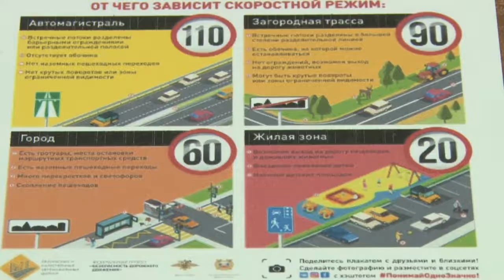Некуда спешить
В рамках регионального проекта «Безопасность дорожного движения» с 1 октября по 1 ноября во всех муниципалитетах Московской области проходит социальная кампания «Некуда спешить».